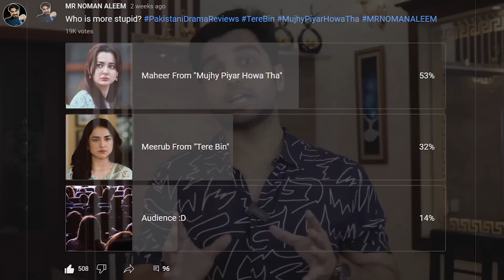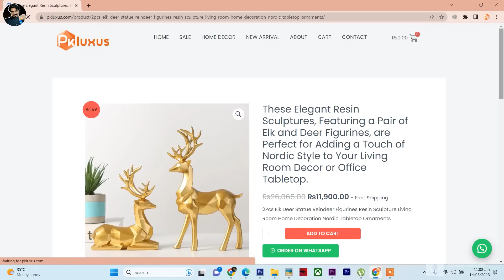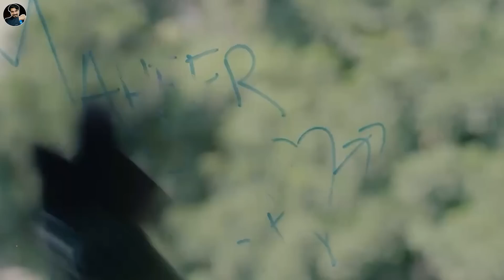Mujhe Pyaar Hua Tha Episode 25 Teaser Promo Review - ARY DIGITAL DRAMA 2023-MR NOMAN ALEEM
Mujhe Pyaar Hua Tha Episode 24 and 25 Teaser Promo Review - ARY DIGITAL DRAMA 2023-MR NOMAN ALEEM

Cast:
Shahood Alvi
Salma Hassan
Javed Sheikh
Angeline Malik
Noor-ul-Hassan
Shaheen Khan
Malaikah
Ambar Khan
Sabeena Syed
Ayesha Mirza
Washma Fatima
Timing :

About Me

promotions.